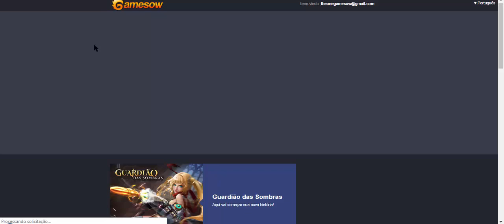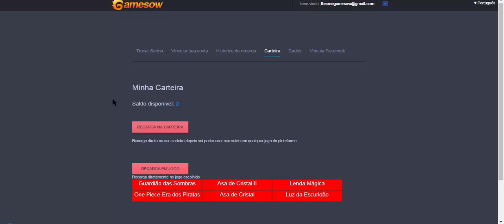Sugestão - Compra e Venda de Contas #1